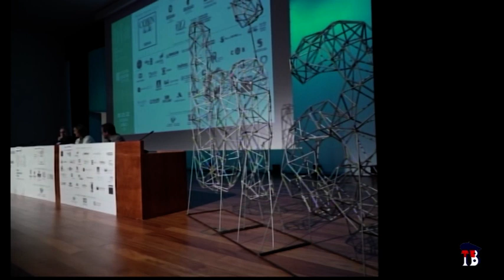CONGRESO BIA DE ARQUITECTURA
BODAS DE ORO PARA LA FACULTAD DE BELLAS ARTES